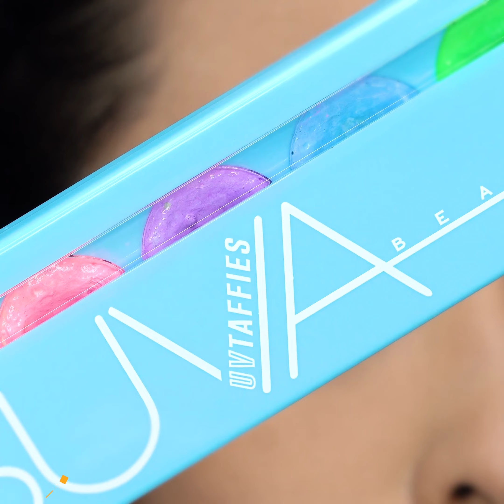Trending Makeup Design 🥰 | Best Makeup Transformation | Makeup Inspiration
Hello Everyone!! Hope you enjoy my videos